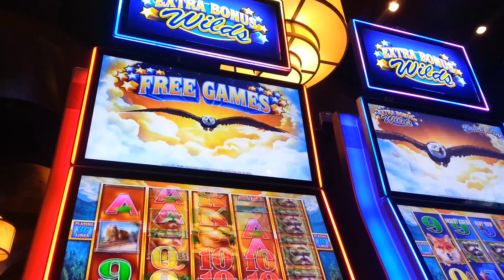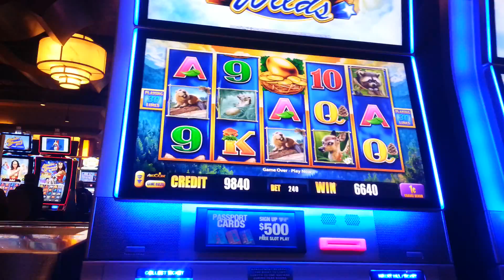Birds of pay gun lake casino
$2.40 bet     in wayland , michigan